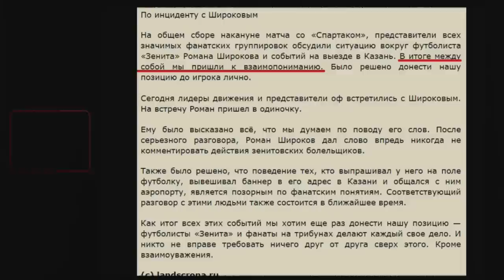УЛЬТРА АМИР о FAN ID в Европе. Венгрия. Италия. Турция. Хорватия. Польша.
Минувшим летом мы встретились со знатоком европейской ультрас-сцены Амиром, обсудили введение фан-айди в России и поговорили о том, как аналоги российского «закона о болельщиках» были восприняты фанатизмом в Европе.

В этом видео вы узнаете, как реагировали фанаты из Турции, Хорватии, Италии, Венгрии и Польши на давление со стороны футбольных властей. И что может ожидать фанатизм в России в ближайшие годы.